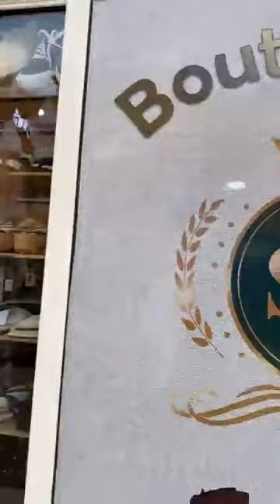Articles Femme Promotion👩‍🦰 Boutique SR التخفيضات في عالم الموضة تشكيلة ملابس النساء والاحدية💥محل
جولة في محل ملابس تشكيلة رائعة عالم الموضة موديلات ملابس و احدية راقية توب و اجمل الماركات الاروبية للنساء و المراهقات و حتى ملابس للاطفال مع تخفيضات الأسعار
Articles enfants et  Femme en Promotion  CHAUSSURES et VETEMENTS FEMMES ENFANTS NOUVELLE COLLECTION ÉTÉ 2022
من أشهر الماركات الاوروبية ⬇️BOUTIQUE SR ORAN
مرحباً بكم 🌹🌹🎊🎊⬇️⬇️
Rue nachet abdelkader maraval les environs de la pharmacie hai
، يمكنكم إستعمالGoogle map.
pritop vêtements & accessoires🔥 جولة في محل بريتوب جديد ملابس الصيف باسعار تنافسية ستجد كل شيء عندنا
🚨Pritop Vetement  pour tous🔥جولة كاملة لجديد محلات بريتوب لملابس الكبار و الصغار و ايضا لملابس البحر
PRITOP ملابس البحر ⛱ موديلات متنوعة وألوان رائعة للنساء و الاطفال و الرجال اكسيسوارات للصطياف في محل
Articles enfants et bébés a 200 Dz boutique Pritop Point du jour/ 200 ملابس للأطفال في محل بريتوب دج